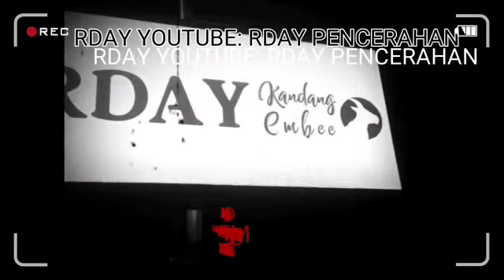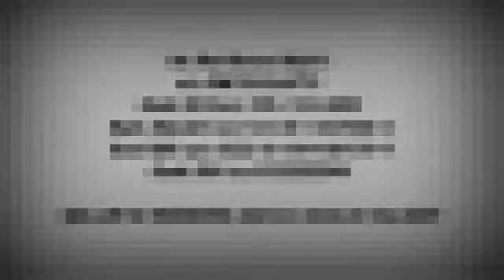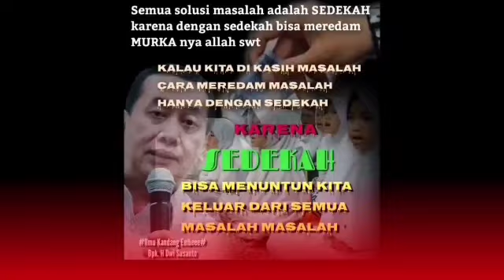RDAY PENCERAHAN, BEGINI CARANYA,HUTANG LUNAS,ANAK KAWIN,SAKIT SEMBUH, DAGANGAN LAKU,DAPAT PEKERJAAN